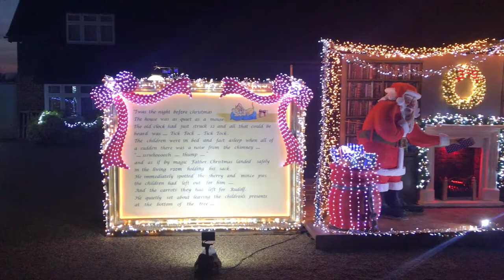Christmas Lights in Hatfield Peverel Essex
Amazing Christmas Scene in Hatfield Peverel Near Chelmsford in Essex. Absolutely incredible and all made by the owner himself. Go and take a look while its there.